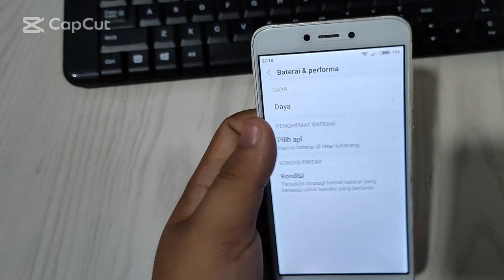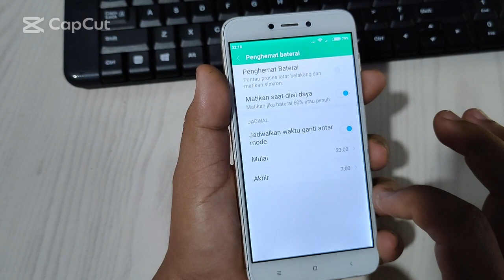Cara mengaktifkan Hemat Baterai Di Hp Xiaomi Redmi 4X